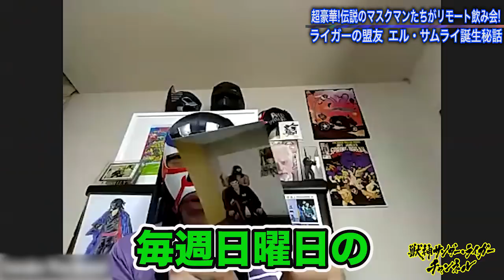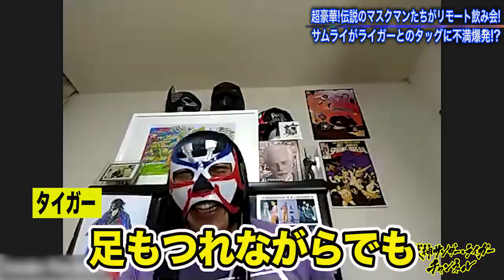【マスクマン対談実現！】夢の４ショット！この４人で飲み会したら、とんでもなく面白かった！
1989年4月24日、東京ドームにおける小林邦昭戦で獣神ライガーとしてデビュー。
1990年1月に獣神サンダー・ライガーに改名。
1992年「TOP OF THE SUPER Jr.III」制覇。
1995年 第2回「SUPER J CUP」優勝。
1997年1月4日、第3代ジュニア8冠王に君臨。
2000年 第3回「SUPER J CUP」で優勝。「G1 CLIMAX」に初参戦。
2001年「BEST OF THE SUPER Jr.VIII」史上初の全勝優勝を達成する。
2010年CMLL世界ミドル級王座を獲得。
2020年1月4日、1月5日東京ドーム大会で引退試合、1月6日大田区総合体育館にて引退セレモニーを行う。
2020年3月16日 世界最大プロレス団体の米「ＷＷＥ」殿堂入りを果たす。
日本人レスラーとしては2010年のアントニオ猪木氏、15年の藤波辰爾氏に続く史上３人目の快挙